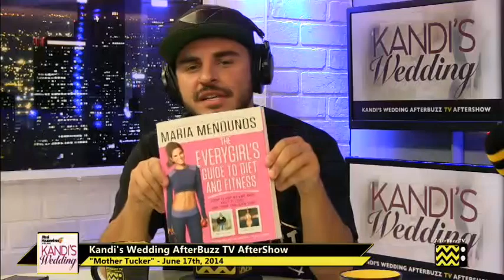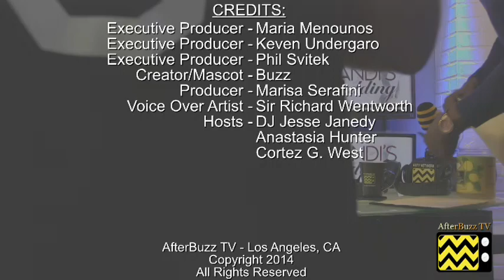Real Housewives Of Atlanta: Kandi's Wedding After Show S:1 E:3 "Mother Tucker" | AfterBuzz TV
AFTERBUZZ TV — The Real Housewives Of Atlanta: Kandi's Wedding edition, is a weekly "after show" for fans of The Real Housewives Of Atlanta. In this episode host DJ Jesse Janedy breaks down the episode in which with only two weeks left until they exchange vows, Todd's mother Sharon is scheduled to arrive from New York and the timing couldn't be better for marital advice, as Sharon is understandably upset over Momma Joyce's accusations towards her son. Tensions rise as Kandi and Todd debate whether having their mothers meet each other before the wedding is a good idea. Meanwhile, as the Matron and Maid of Honor compete for their best friend's affection, the situation reaches a boiling point. There to help Jesse are co-host Cortez G West and Anastasia Hunter. It's The Real Housewives Of Atlanta: Kandi's Wedding "Mother Tucker″ podcast!